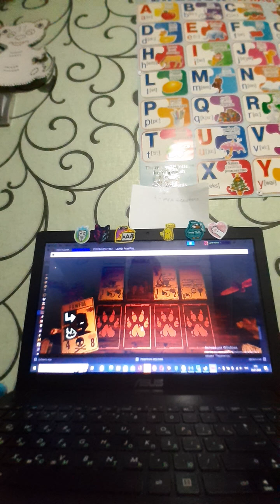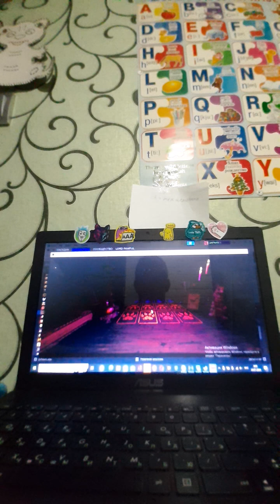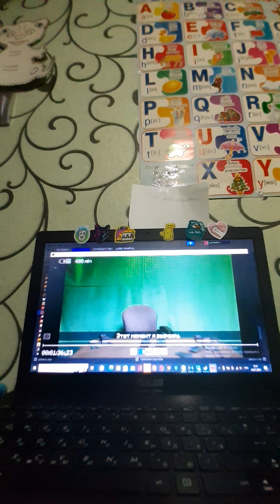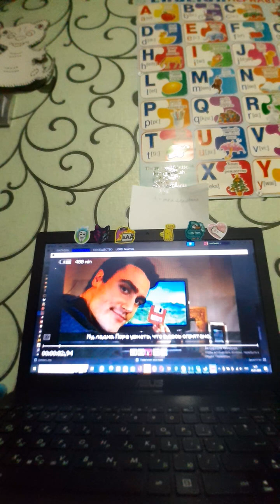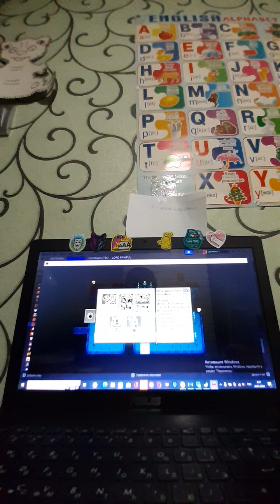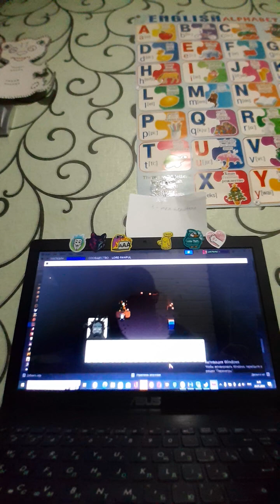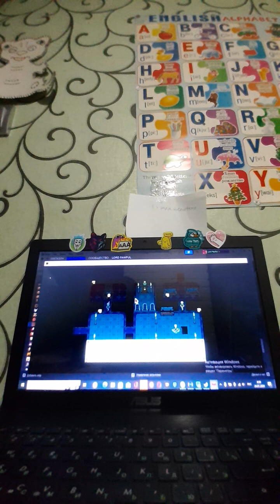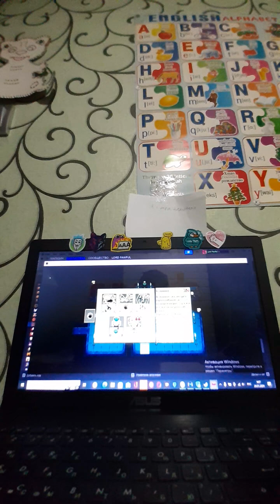inscryption часть 5 (босс Леший)